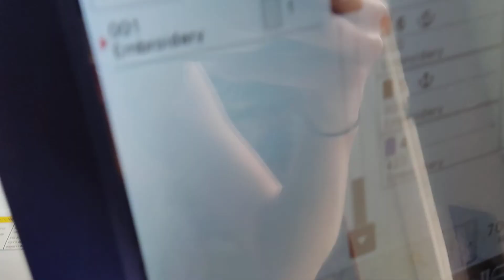Emboridery on t-shirts for Spire Security Systems by Royal Print Edinburgh